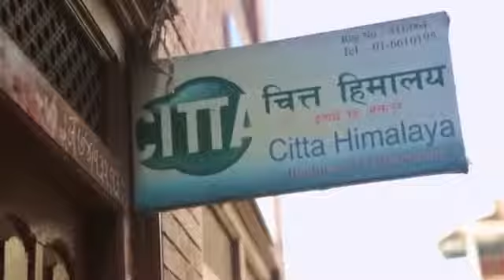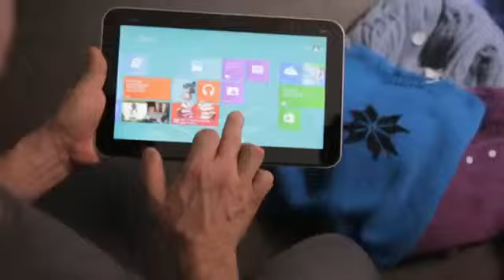8 People Making it Matter HP ENVY x2 running Windows 8 90)